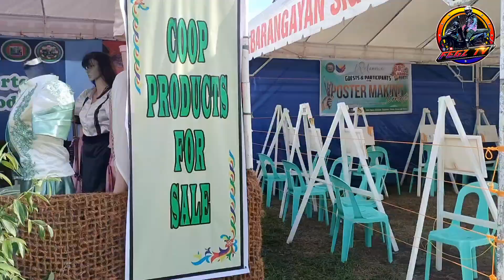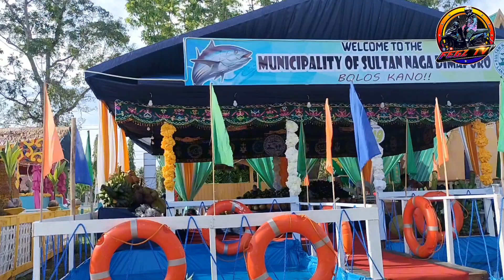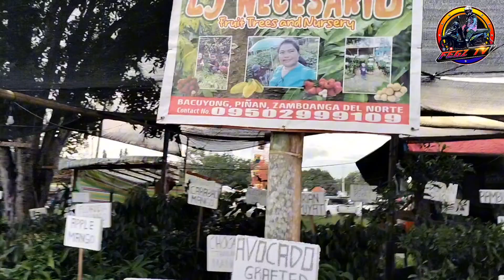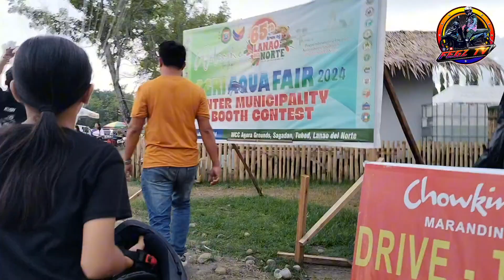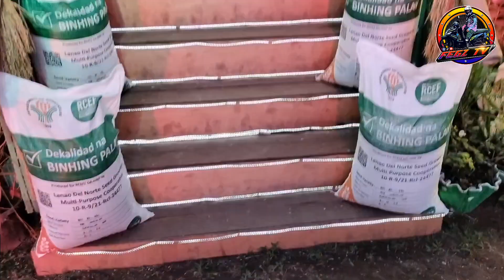65TH ARAW NG LANAO DEL NORTE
65TH ARAW NG LANAO DEL NORTE